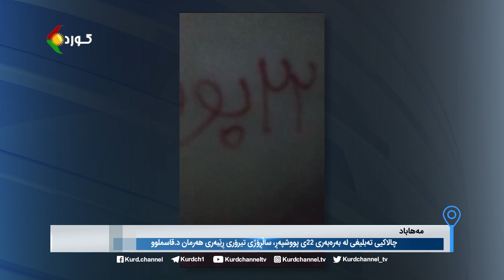مەهاباد چالاکیی تەبلیغی لە بەرەبەری ٢٢ی پووشپەڕ، ساڵڕۆژی تیرۆری ڕێبەری هەرمان د.قاسملوو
چالاکیی تەبلیغی لە بەرەبەری ٢٢ی پووشپەڕ، ساڵڕۆژی تیرۆری ڕێبەری هەرمان د.قاسملوو